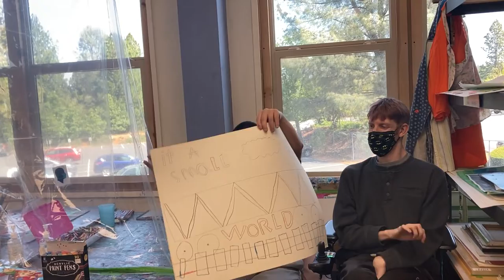Derek & Mason Friends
Heptagon Arts Studios Presents
Derek & Mason
Starring Derek & Mason
Location: Neighborhood Center For The Arts in Grass Valley, California
Video Created By Yinneboma Peterson
Animation & Cartoons By Animator: Yinneboma Peterson
Filmed By Yinneboma Peterson
Software: Adobe Effects, Adobe Premiere